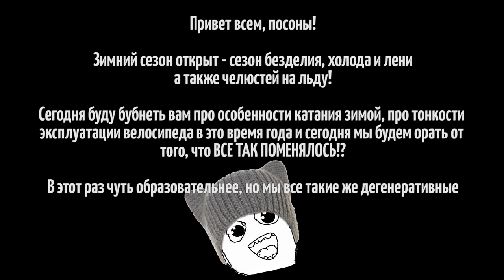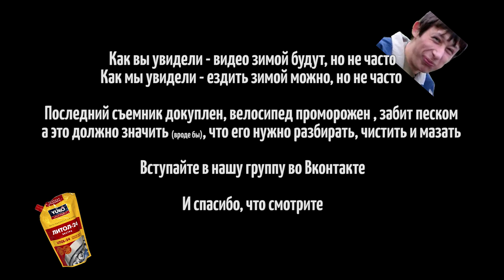Зимняя покатушка, особенности катания на велосипеде зимой (1080р 60fps)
Первая зимняя вылазка в этом сезоне! Сегодня — покупаем сьемник для каретки, валим на набережную, катаемся на велосипеде как на коньках, раскладываемся несколько раз, сбиваем ледяную глазурь с рамы велосипеда, рассказываем и показываем как надо катать зимой и ещё что-нибудь интересное тоже делаем.